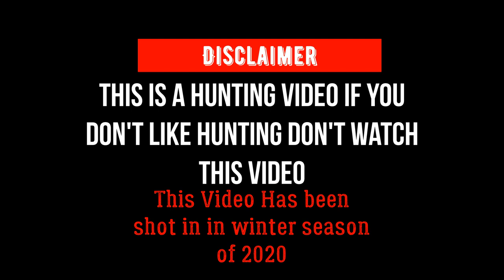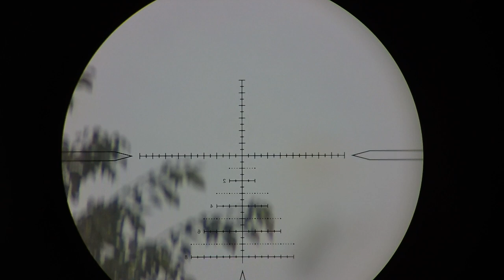Fakta ka shikar | Birds hunting for cooking | Dove hunting with Airgun | By H.H HUNTERS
WESTHUNTER Picatinny Rail Scope  One Piece Mounts Weaver 25.4/30mm
WestHunter GOLDEN Scope Rings 25.4mm/30mm Low Profile Picatinny Scope Mounts
WestHunter BLUE Scope Rings 25.4mm/30mm Low Profile Picatinny Scope Mounts
WestHunter Red Scope Rings 25.4mm/30mm low Profile Picatinny Scope Mounts

Huzaifee Bhai Facebook Official Page